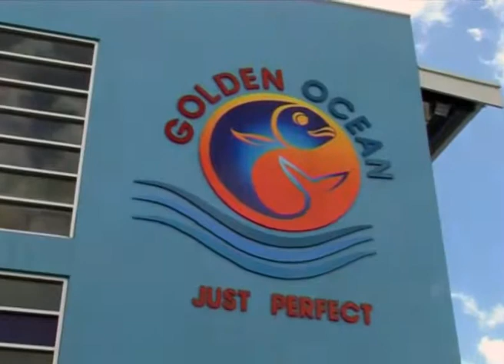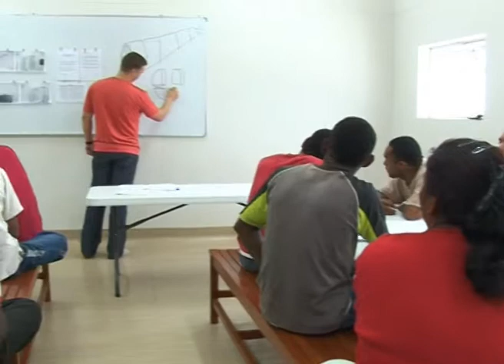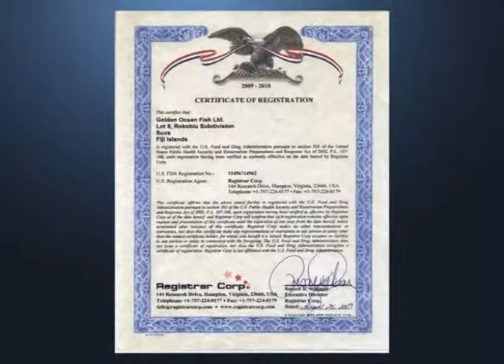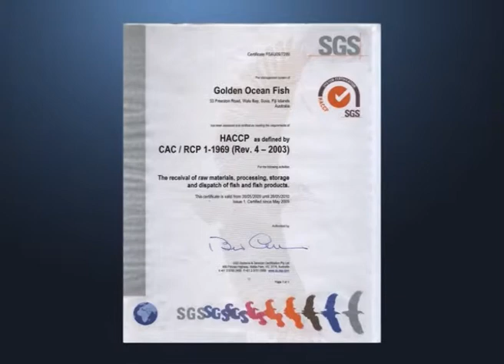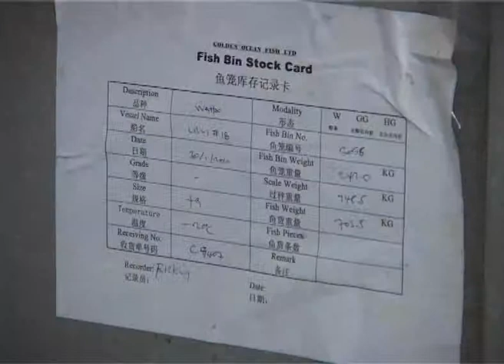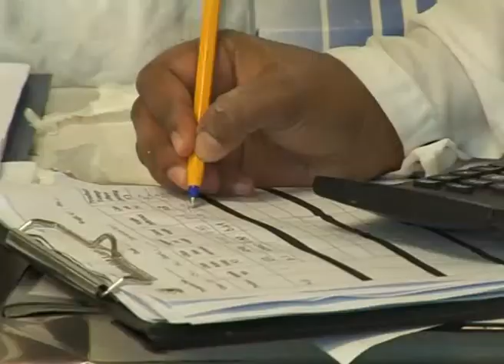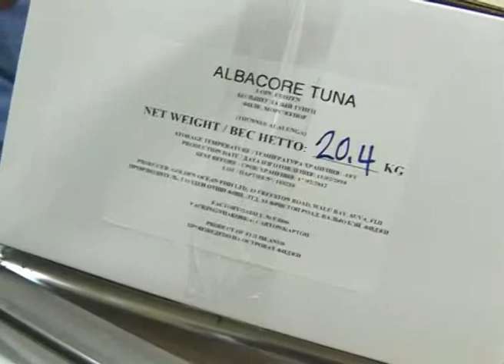Golden Ocean Fiji Corporate Video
Corporate Video for a client in Fiji